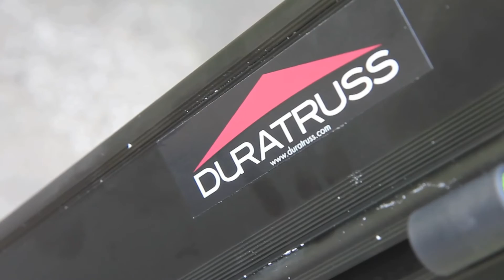Using the DT-PRO5200 and Pro Zip Covers at an Event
Arnoldo Offermann uses the DT-PRO5200 and Pro Zip Covers at his first homecoming of the 2013 season. Both products, used together, created a great setup that was easy to raise and strike!